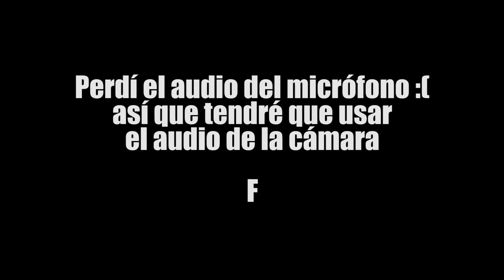Zeus Toys ZS-01 GUARDIAN OF THE UNIVERSE (SHOCKWAVE) | VIDEO INSTRUCTIVO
Checa La Review!

La música en mis videos puede ser encontrada aqui!